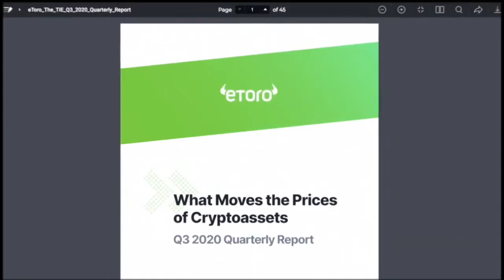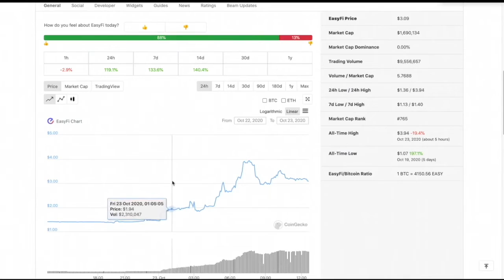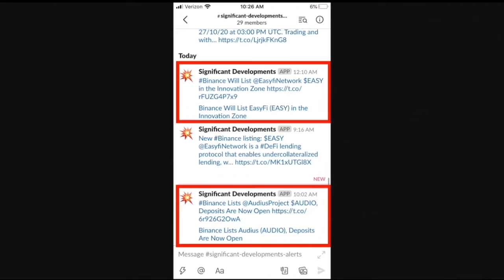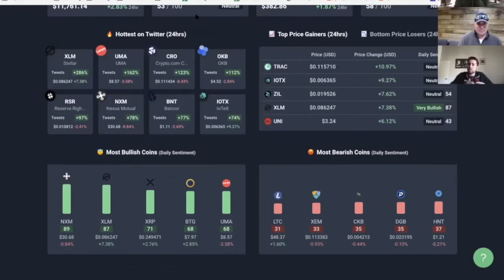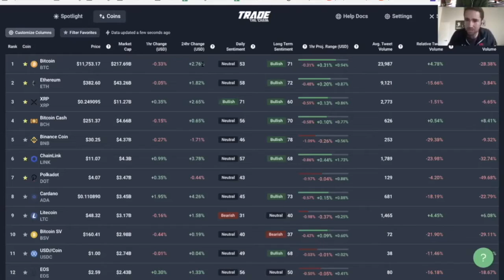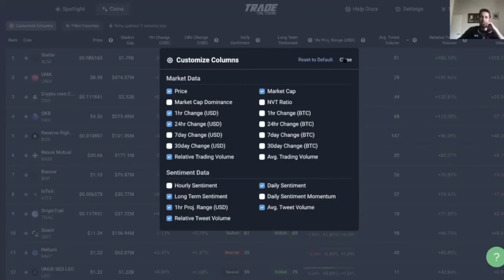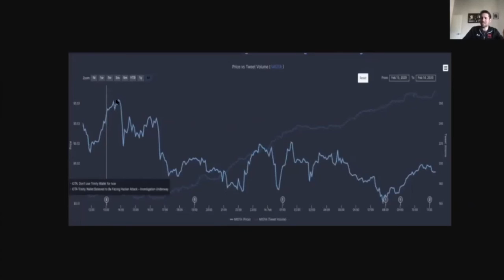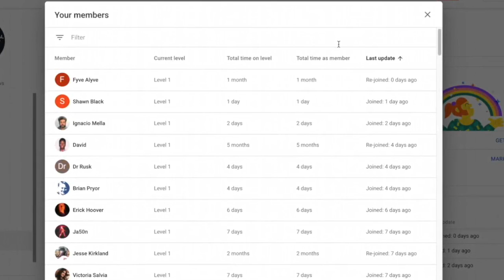What DRIVES the Crypto Market? NEWS, Emotion & TWITTER! Here's how to TAKE ADVANTAGE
► DESCRIPTION: What DRIVES the Crypto Market? NEWS, Emotion & TWITTER! Here's how to TAKE ADVANTAGE

●▬▬▬▬▬▬▬▬▬▬▬CRYPTO ESSENTIALS▬▬▬▬▬▬▬▬▬▬▬▬▬▬▬▬▬●

●▬▬▬▬▬▬▬▬▬▬▬▬▬FOLLOW D.A.N.▬▬▬▬▬▬▬▬▬▬▬▬▬▬▬●

and/or...

●▬▬▬▬▬▬▬▬▬▬▬▬▬▬AUDIO TRACKS▬▬▬▬▬▬▬▬▬▬▬▬▬▬●

●▬▬▬▬▬▬▬▬▬▬▬▬▬▬VIDEO TOOLS▬▬▬▬▬▬▬▬▬▬▬▬▬▬●

●▬▬▬▬▬▬▬▬▬▬▬▬▬EXIT STRATEGIES▬▬▬▬▬▬▬▬▬▬▬▬▬▬▬●

●▬▬▬▬▬▬▬▬▬▬▬▬RECOMMENDATIONS▬▬▬▬▬▬▬▬▬▬▬▬▬▬▬▬●